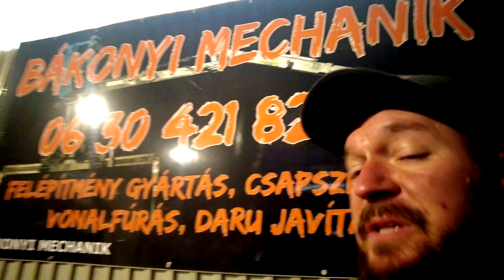Rézsűkanál vonalfúrása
Kikopott kanál vonalfúrással és persellyel való javítása